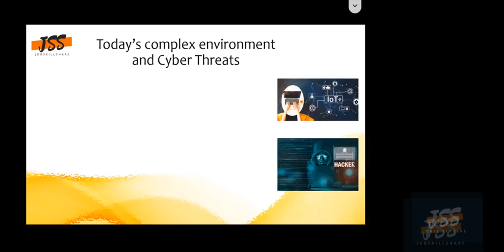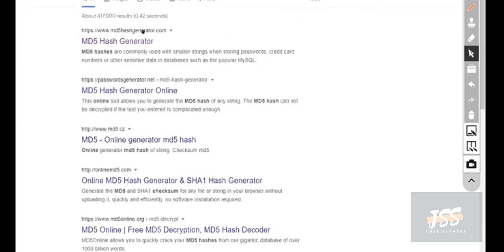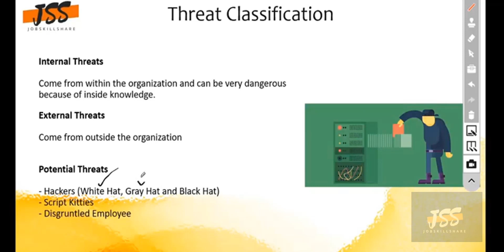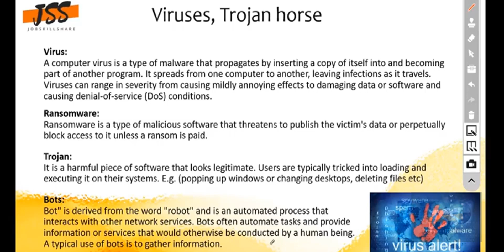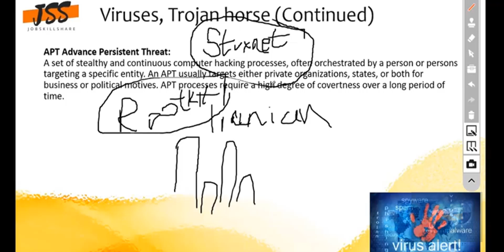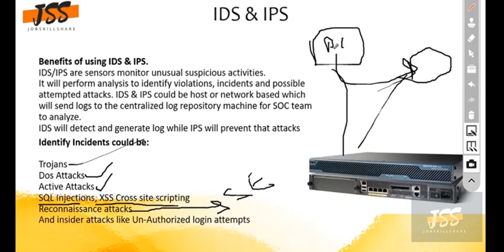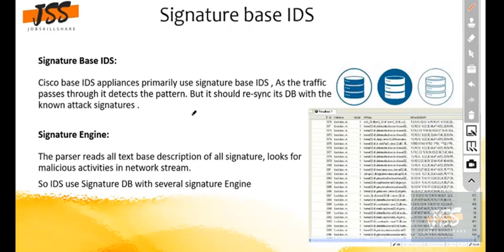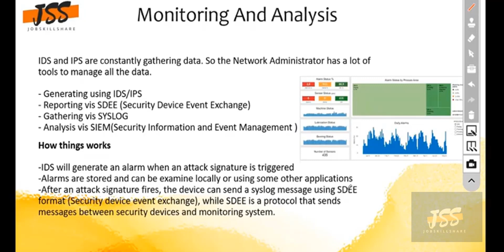Network Security and Network Hardening Lecture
IT Trainers Introduction: Junior Network Administrator Program
Junior Network Administrator Program Information
We are re-organizing content to create a program that can be used by IT support Pros to transition from helpdesk or any IT support roles to more advanced IT roles.
Such as:
Junior Systems Administrator or Junior Network Administrator
JSS has over 50,000+ members. Most of our students have landed jobs with top companies worldwide. We want to help our IT support professionals advance careers to more advanced IT roles.

We will add videos to this playlist on daily bases.